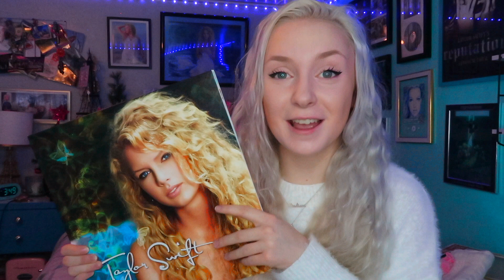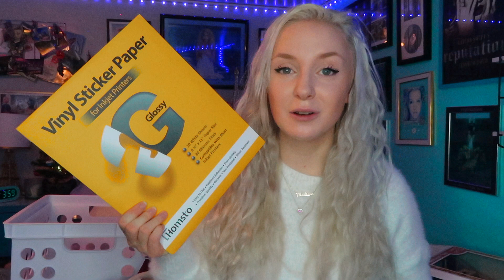What I Got For Christmas/MyLifeAsMadison